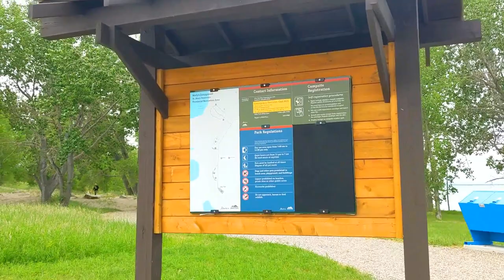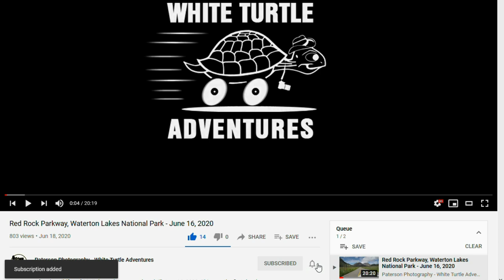ULTIMATE / BEST VAN BUILD EVER!!!! Drive to Wally's Beach in Southern Alberta for a cold windy day!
So do I have the BEST van build in history??? Maybe I have the best off grid house???  My take on the best of or the ultimate of.

If you are interested in my gear and equipment this link will take you to my web site where I listed everything

White Turtle Adventures - My mobile office, Cabin and Storage

Paterson Photography / First Choice Photo - Lethbridge Alberta based Full Service Photo lab, Photo Restorations, Photo Courses and Studio & Location Photo Sessions

Paterson Photography Fine Art Collector Prints - Nature & Wildlife Collector Prints for home and office.  Lethbridge CPR High Level Bridge photos. If you want to support my photo expeditions feel free to purchase a print from the gallery.